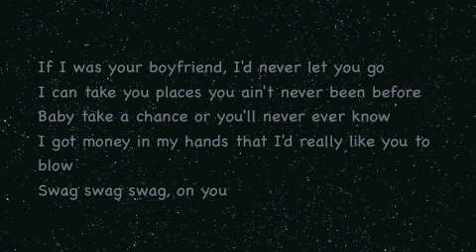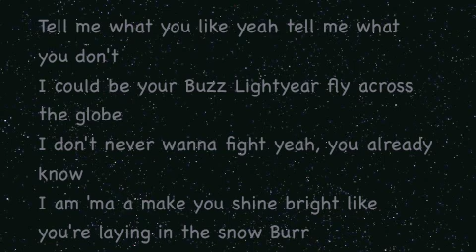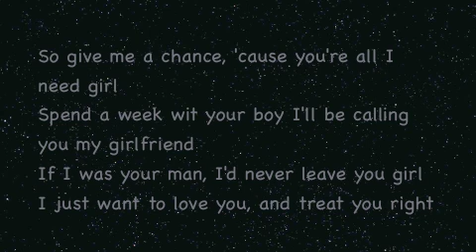Justin Beiber-Boyfriend Lyrics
I Do Not Take Any Responsibility For The Music